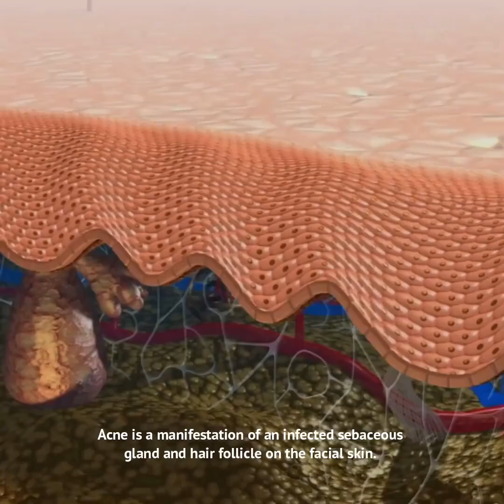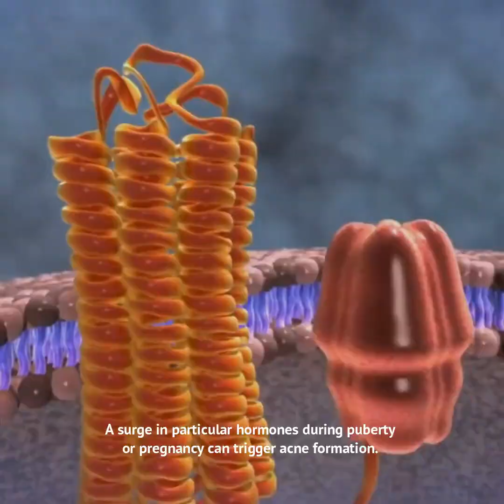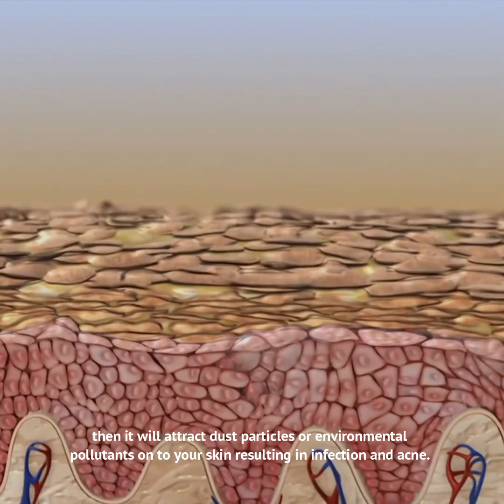What is Acne Doctor Rashid Kazmi